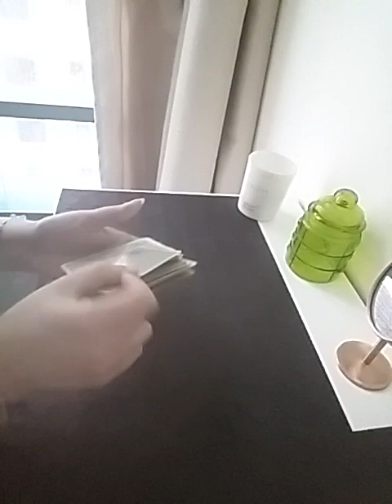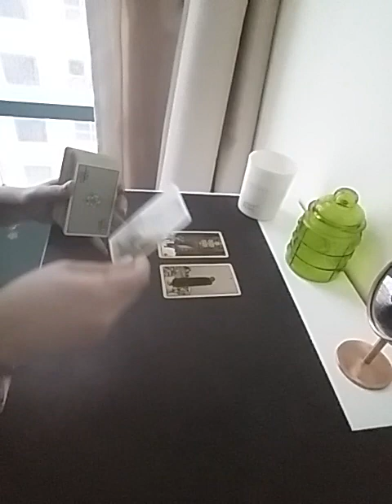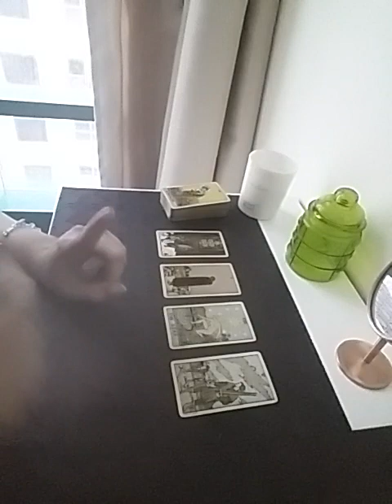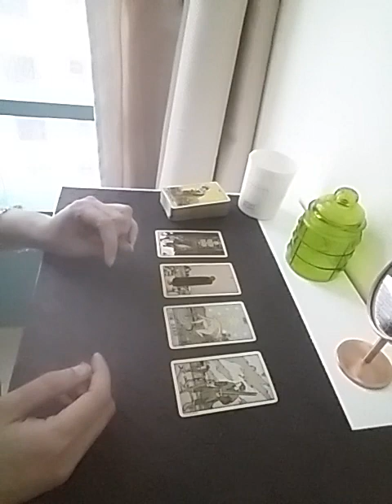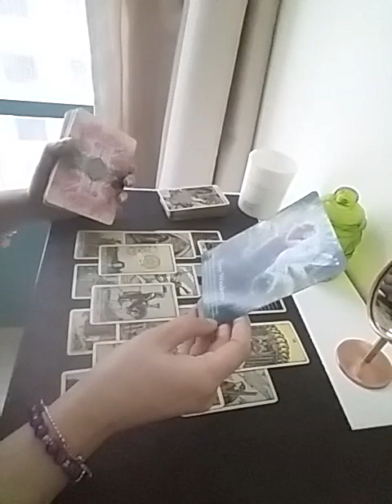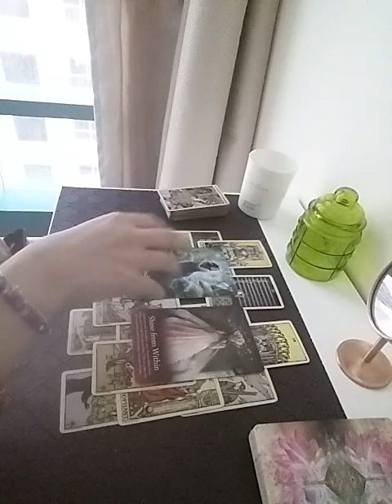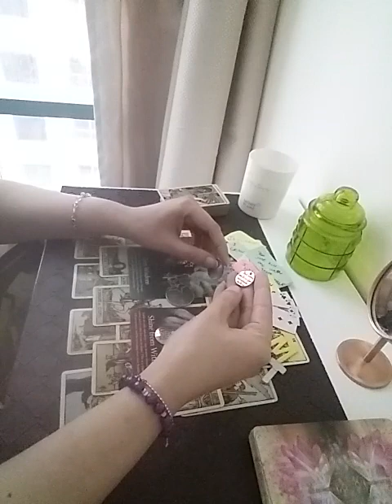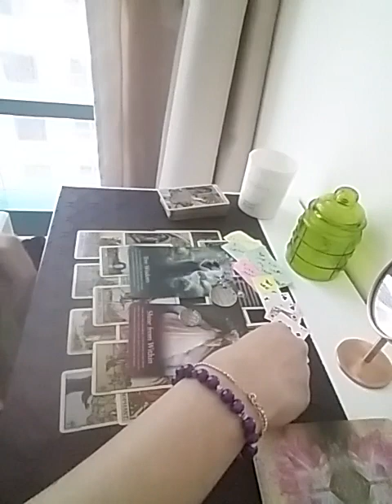LEO ~ WILL THEY MARRY YOU ? 🤵💍👰 🎊♡charms added♡🎊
Services i offer :

1- 1 question reading - 35 USD

2- 2 question reading - 55 USD

3- 3 question reading - 70 USD

4- 5 question reading - 100 USD

5- Love n Relationships - 100 USD

6- 15 Minutes customized *SPIRITUALLY CHARGED* affirmations that give 100% RESULTS  - 100 USD

7- Consultation and step by step guidance to MANIFEST your Dream Desire and Goal.

8- Unique Scripting technique to manifest your desire - 80 USD

9- Protection from bad influences and energies - 60 USD

10- Removal of Black Magic - 100 USD

12- Dream Interpretation - 40 USD

13- Spiritually Charged Affirmations + Unique Scripting Technique - 150 USD

14- Money rituals - 60 usd

15- Love Rituals - 100 usd

16- Subliminals - 100 usd

17- Consultation along with 1 manifestation technique - 100 usd

18- Angel guidance - 40 usd

19- 5 Minutes Guided Meditation - 50 usd

20- 5 Minutes Affirmations - 50 usd